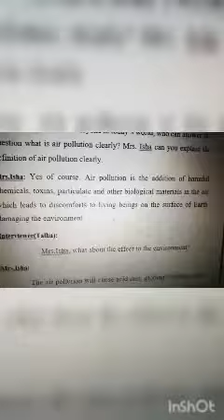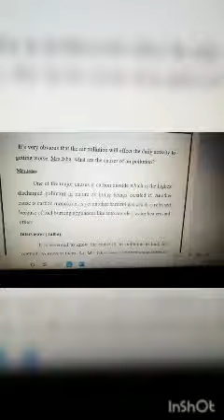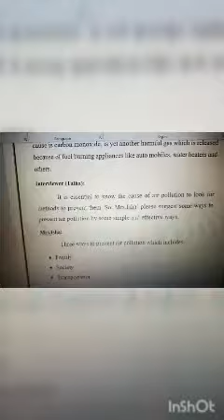Effect of Air Pollution on Environment | Business ethics case study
Presently, air pollution is a principal global health threats which is responsible for enhancing the chances for spreading of many chronic diseases. Air pollution can directly or indirectly affect human health, causing physical discomfort and leading to disease or even death. Studies have shown that when the human body is exposed to highly polluted air for a long time, the mortality rate increases Furthermore, air pollution has become the fourth primary risk factor for all deaths in China after heart attack, dietary risk and smoking, according to the latest statistics.
Air pollution is the presence of substances in the atmosphere that are harmful to the health of humans and other living beings, or cause damage to the climate or to materials. There are different types of air pollutants, such as gases (such as ammonia, carbon monoxide, sulfur dioxide, nitrous oxides, methane and chlorofluorocarbons), particulates (both organic and inorganic), and biological molecules. Air pollution may cause diseases, allergies and even death to humans; it may also cause harm to other living organisms such as animals and food crops, and may damage the natural or built environment. Both human activity and natural processes can generate air pollution. Air pollution is a significant risk factor for a number of pollution-related diseases, including respiratory infections, heart disease, and COPD, stroke and lung cancer. The human health effects of poor air quality are far reaching, but principally affect the body's respiratory system and the cardiovascular system. Individual reactions to air pollutants depend on the type of pollutant a person is exposed to, the degree of exposure, and the individual's health status and genetics.

Presented by:
Muhammad Talha Qayyum
Ahmed Iqbal
Isha baber